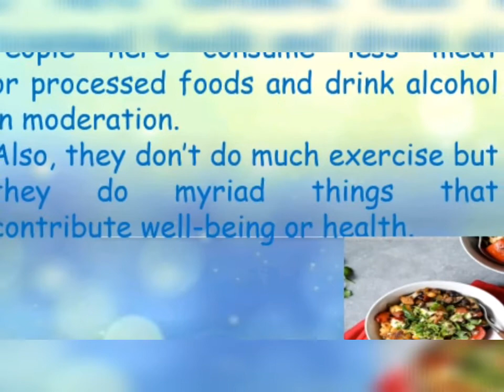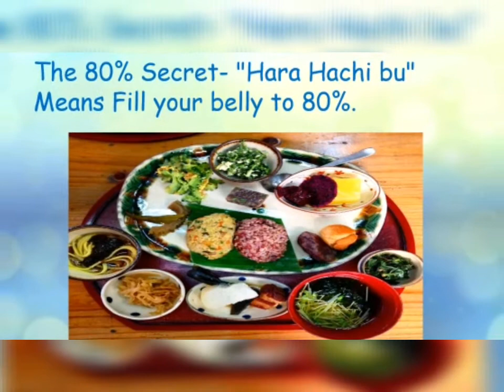The art of staying young while growing old | Hara Hachi bu | Ikigai-part1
The book touches the various aspects of life which can help us achieve a long happy life. It is based on ancient, well practised Japanese technique called — IKIGAI. The word derives from iki, meaning life and gai, meaning the realisation of hopes and expectations. A reason to jump out of bed each morning!
 This book is based on the island of Okinawa where many people are centenarians i.e., live for more than 100 years.
This video will reveal some secrets of staying young  and their diet.